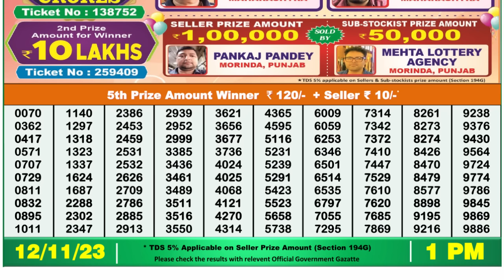🔴 Lottery Sambad Live 01:00pm 12/11/23 Morning Nagaland State Dear Lottery Result Pdf Download